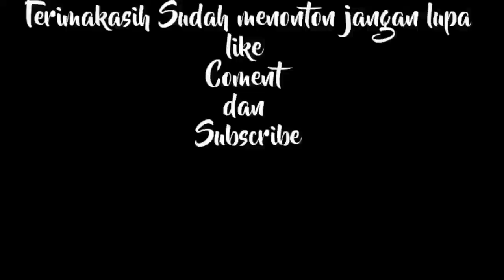susah payah Libero || set ke 3 Team Senior DESTROYER VS PERVOS || voli ball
DESTROYER CLUP

 Team bola voli

Alamat: Desa SELOBANTENG

             Kec. Banyuglugur

             Kab. Situbondo

Team Putra: Junior C

                  : Junior B

                  : Senior A

Team Putri: Mama Muda

                 : Junior team

Comentator: BUNG ASIM

Chanel YouTube: DESTROYER Official

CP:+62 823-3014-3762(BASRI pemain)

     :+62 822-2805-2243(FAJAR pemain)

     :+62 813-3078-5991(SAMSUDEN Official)